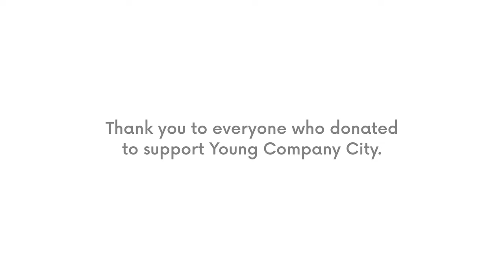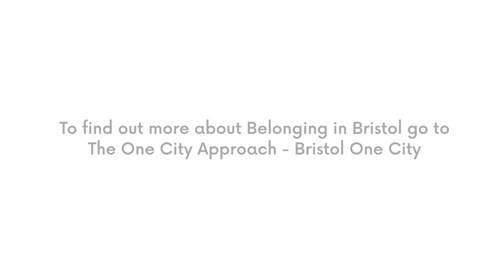One City Belonging Strategy Documentary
What does it mean to belong in Bristol? This is the question we asked our children and young people.
This short documentary highlights the collaboration between Bristol City Council and the Bristol Old Vic to ensure the voices of our young people are heard in the city and informed the new strategy.
The new One City Belonging Strategy explores what it means to ‘belong’ and sets out a collective and ambitious vision the city's future generation.